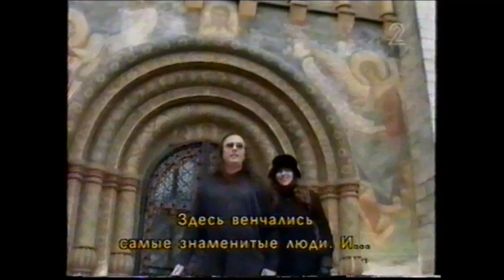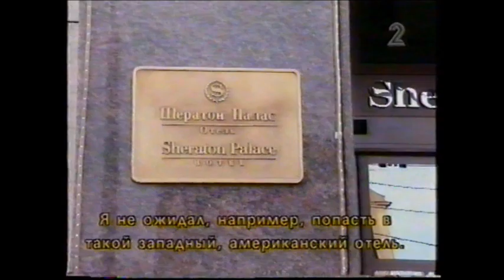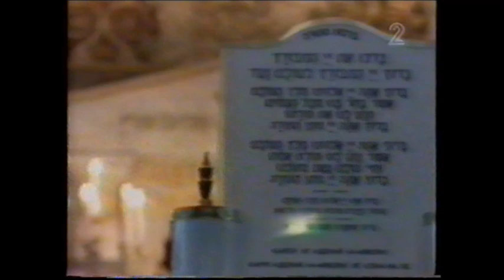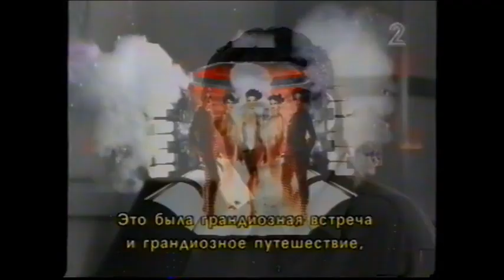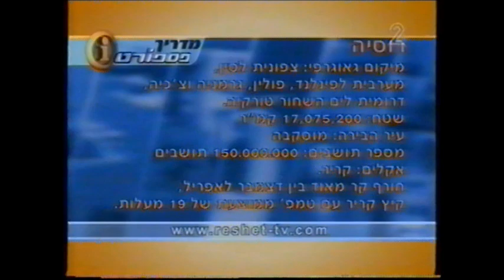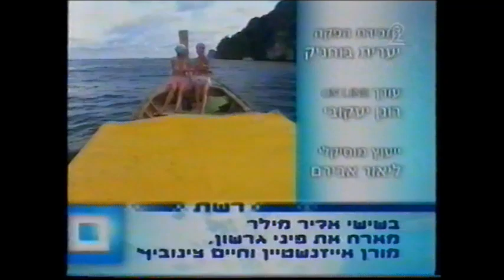אוצרות ארכיון ישראלי - רון בכר - Israeli archive - פספורט עם צביקה פיק ברוסיה